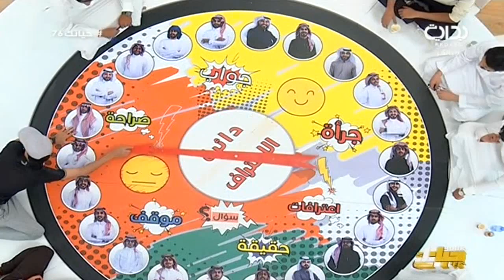دائرة الإعتراف - عبدالله النجيبان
١٤٣٨/٨/١ هـ - الخميس - اليوم السادس والسبعون